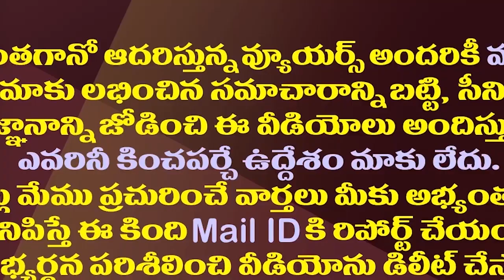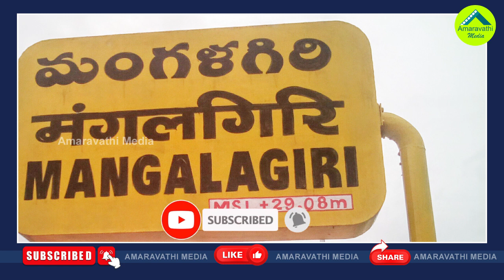వైసీపీ 9వ జాబితాలో సంచలనాలు..మళ్ళీ మారిన లోకేష్ ప్రత్యర్ధి| YSRCP Incharges 9th List Released